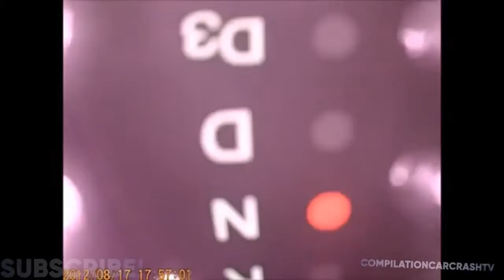➤NEW Russian Car Accidents Caught on Camera 2017 Car Crash Compilation Bad Car Crash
PLEASE READ DESCRIPTION!!! Uploaded as educational video. Take these videos as a learning tool. Always obey the laws of the road and driving conditions. Send me ( Crashed Car Channel ) a message and we'll get it resolved ASAP.